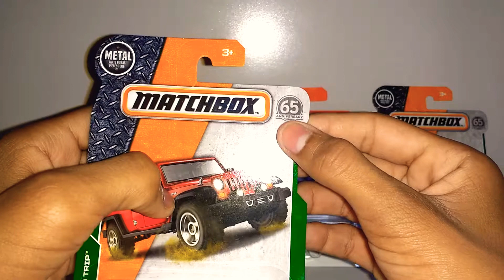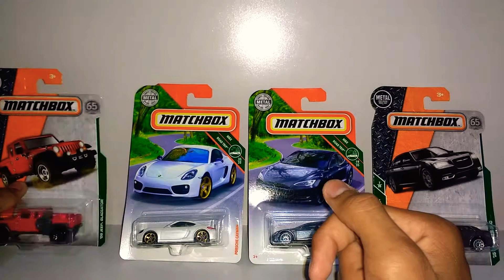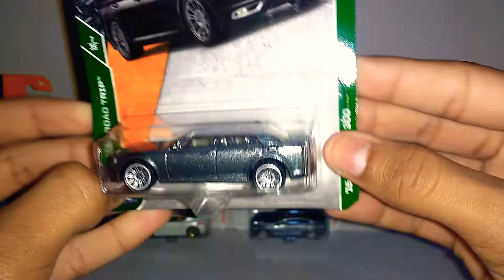Miniaturas do Mês - Dezembro(2018)